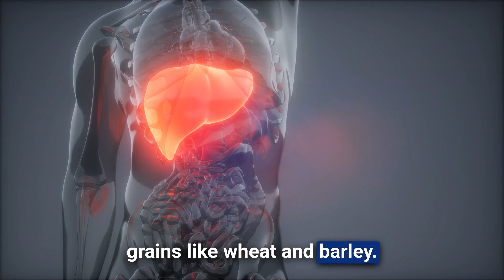Is Tequila Gluten Free?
Is Tequila Gluten Free? The question of whether tequila is gluten-free can leave you feeling uncertain, especially in social settings where the pressure to partake can be strong. In this video, we’ll explore the details surrounding tequila and its gluten content, providing you with the information you need to make an informed choice next time you’re faced with that tempting shot.

Morningside Recovery by Lighthouse provides tailored treatment rehab programs that focus on physical and mental well-being. Our team of professionals provides compassionate care, helping clients to address the root causes of your addiction and build healthy coping mechanisms.